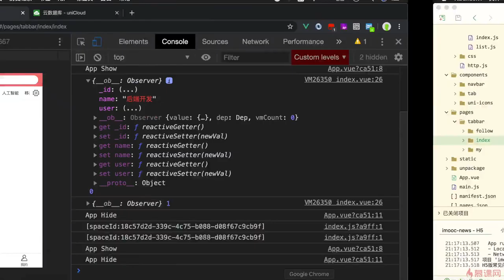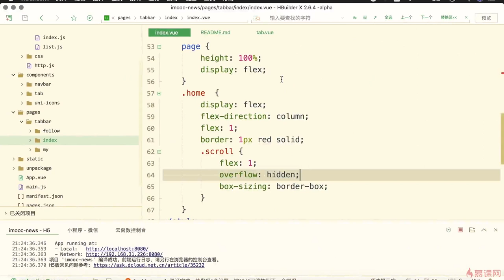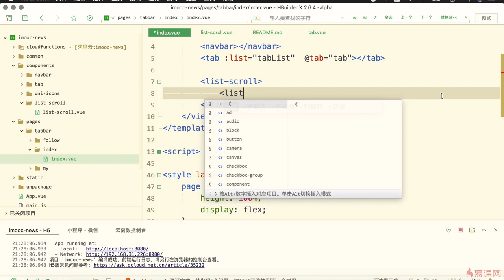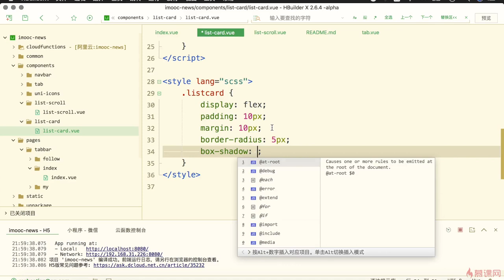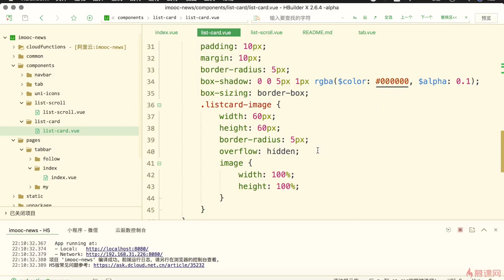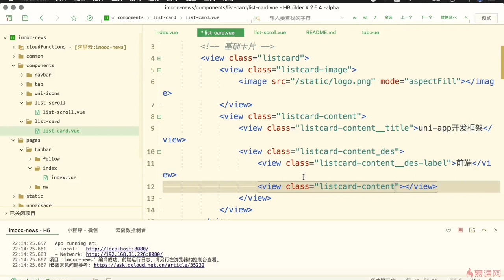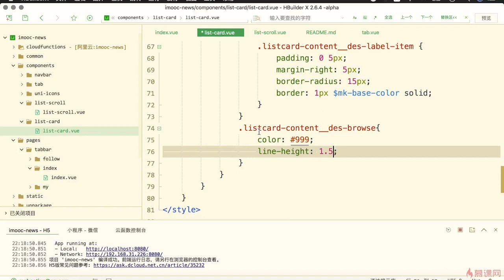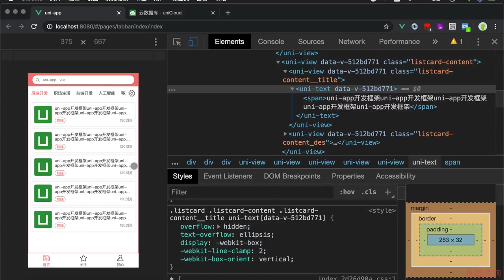5.9 基础卡片视图实现 ｜uni-app 项目实战（首页功能模块）｜uni-app & uniCloud 从零入门开发《IT技术资讯类跨端应用》项目实战